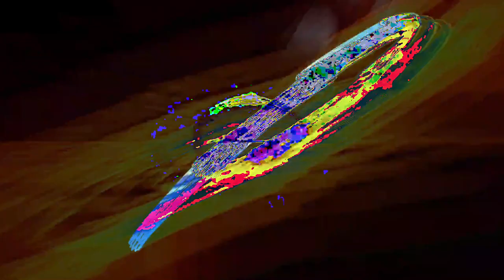[EPILEPSY WARNING] Movie 24 02 25 14h54m28s